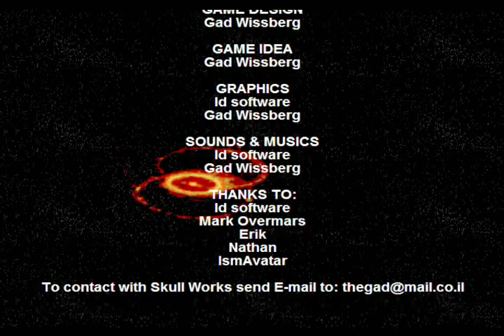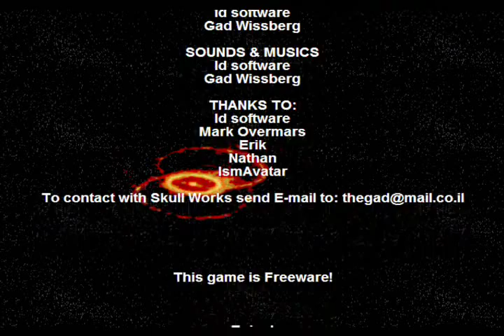Doom 2-D: Knee-Deep in the Dead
No commentary. Just some footage of basically Doom Episode 1, completely 2-dimensional. I guess this could be considered the first mod I've ever shown myself. You can get Doom 2-D here: